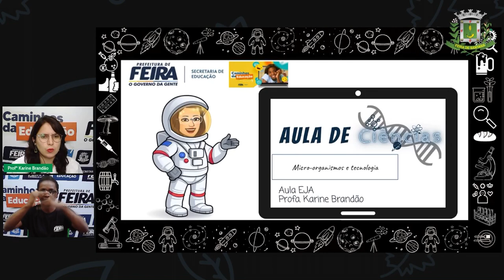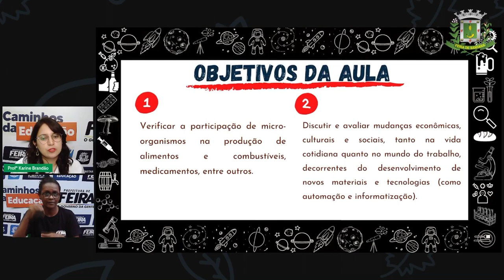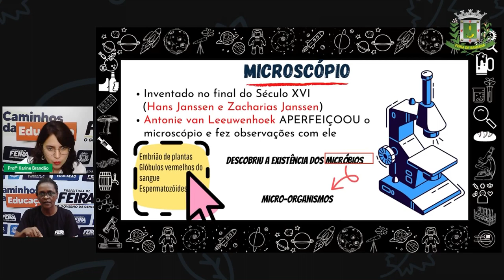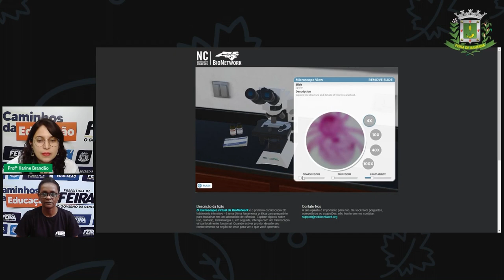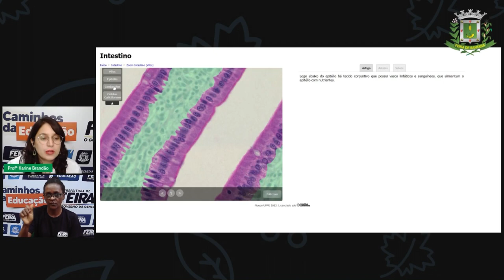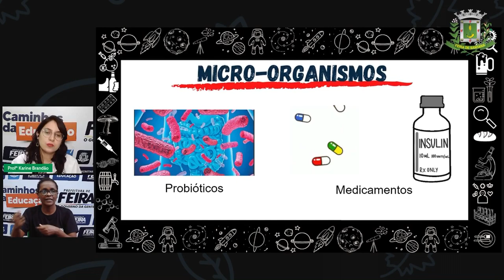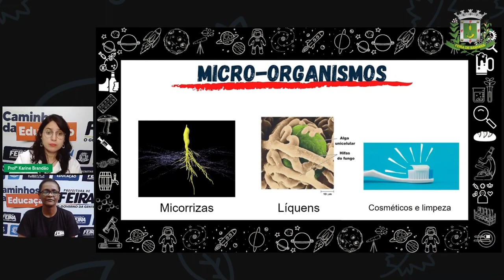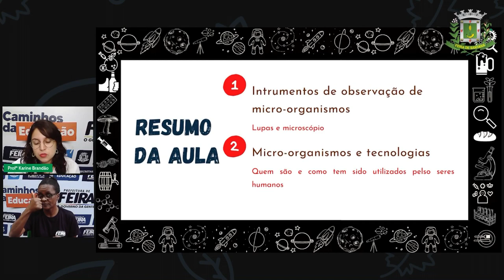2º SEG ESTÁGIO IV EJA AULA 10, Profª KARINE BRANDÃO CIENCIAS MICRO ORGANISMOS E TECNOLOGIA